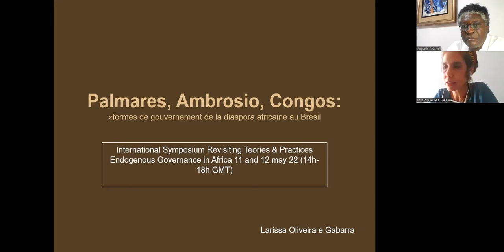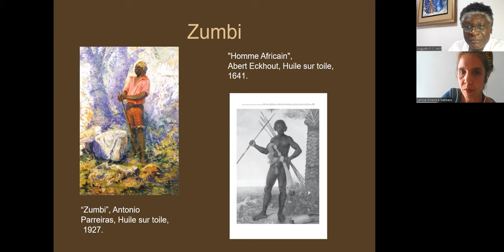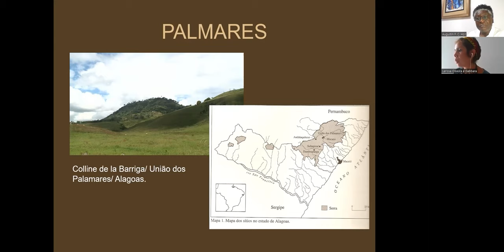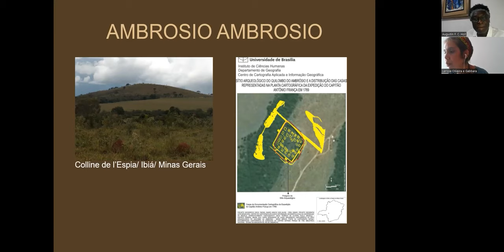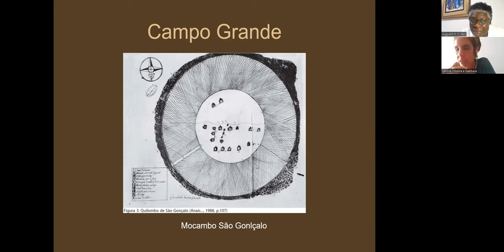Palmares, Ambrosio, Congos with Larissa Oliveira e Gabarra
Larissa Oliveira e Gabarra is Professor at the University of International Integration of the Afro-Brazilian Lusophony.
Notes.
In Brazil, studies on the African diaspora have their origins in the research on slavery. It was not until the 1980s that slavery studies began to think about Africa in Brazil, which brought the field of knowledge closer and closer to African studies.
This academic movement is the result of the participation of the United Black Movement (MNU), which brought to the debate the black protagonism in history. In this sense, Zumbi do Palmares (leader of Brazil’s most populous maroon) became the main representative of what would be the construction of a world organised by Africans in Brazil. However, other forms of socialisation and political organisation in the Colony re-appropriate and revalorize African governance system in the hostile world, such as the case of the Congo Kingdoms. In this perspective, I propose to present the maroon resistance (such as Palmares) and the Kingdoms of the Congo, as different forms of African governance systems in Brazil, from the point of view of the Brazilian historiography on black social movements.

Revisiting Theories and Practices of Endogenous Governance in Africa.
A Global Humanity for Peace Institute Symposium in association with Afrospectives 12th  May 2022.